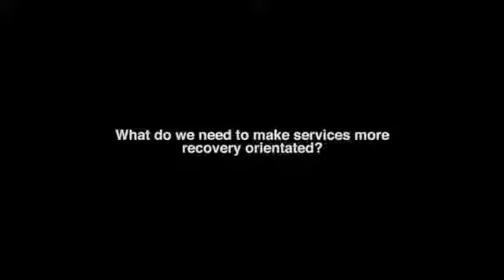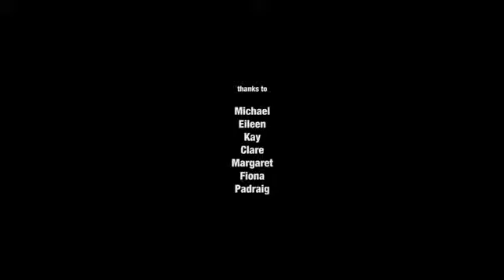ARI: What Do Services Need To Do?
A short explainer video from ARI (Advancing Recovery in Ireland) on "What Services Need To Do".